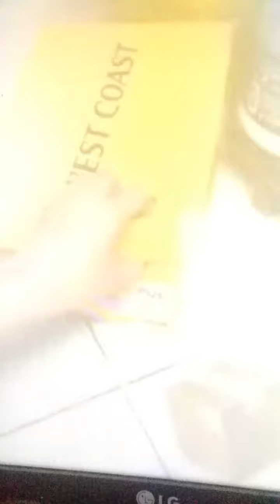Comedy Voiceovers By Sha: LikeThis!!!!